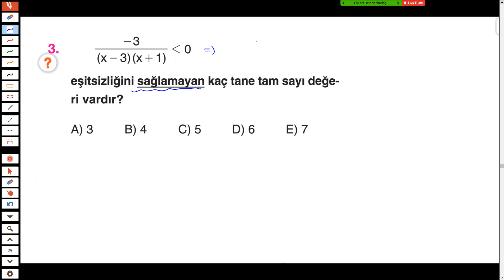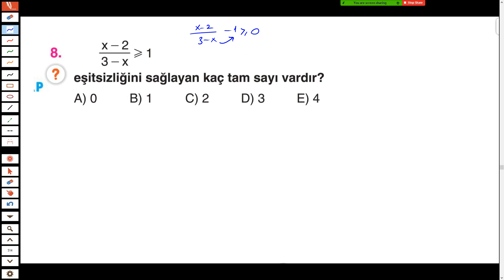11-B İkinci Dereceden Eşitsizlikler 2